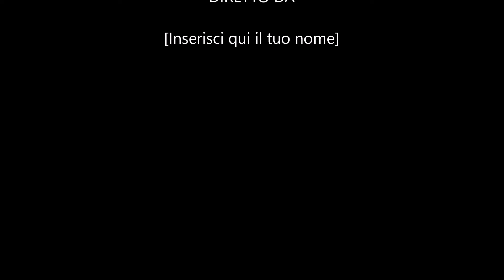Elisabetta Gurioli in "TU SEI QUELLO" .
"Ti sei quello" , successo di Orietta Berti,  Autori  : L. Beretta, A.Anelli,    P.Cappelletti.